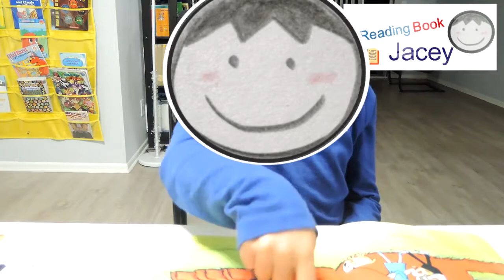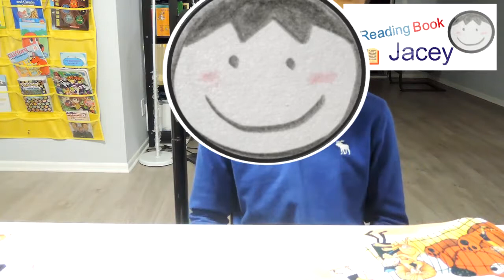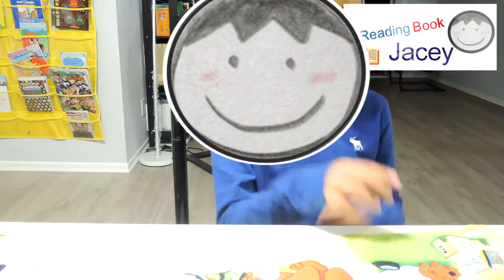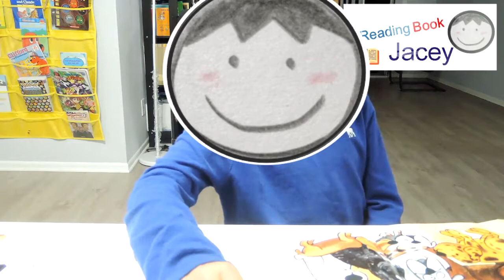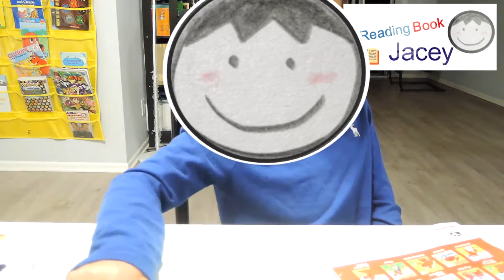Clifford [A Reading Book Jacey]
함께 영어책 읽어요.